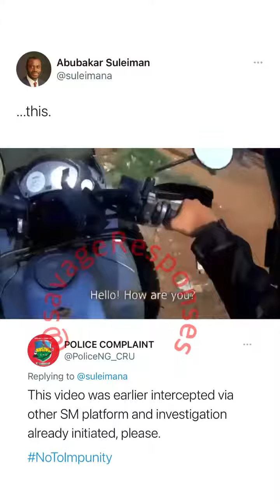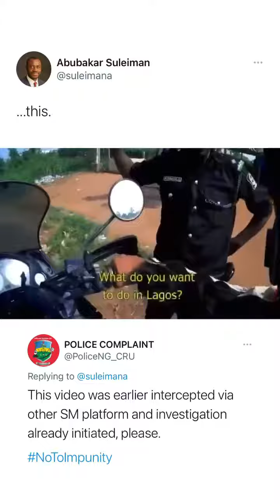[HD] Nigeria police interviewing a Spanish Tourist